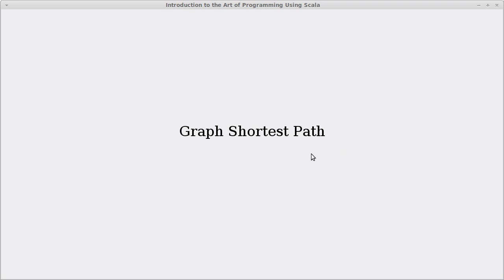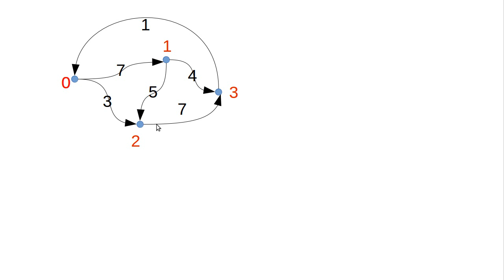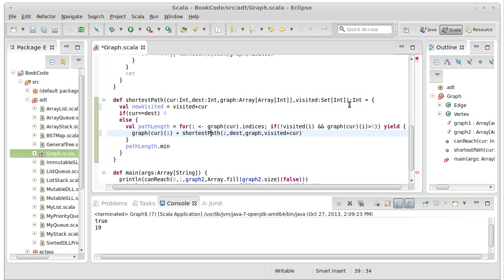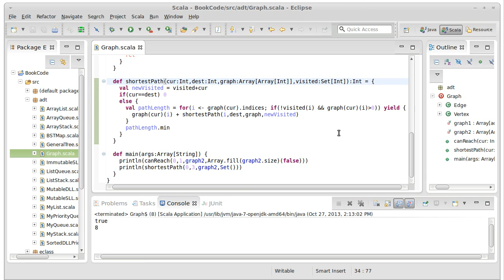Shortest Path through a Graph (using Scala)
In this video we continue our discussion of recursion and graphs to look at a simple, recursive algorithm for finding the shortest path through a weighted graph.